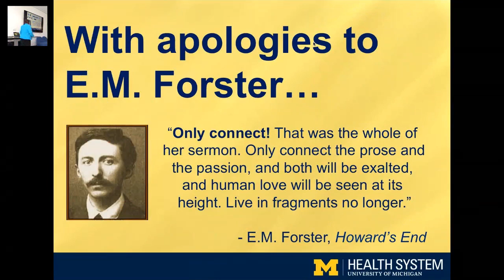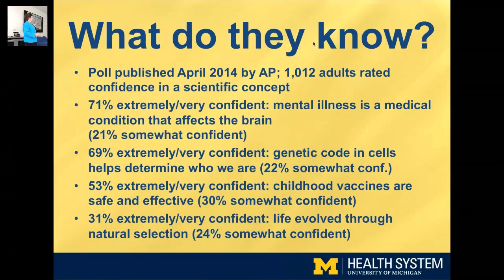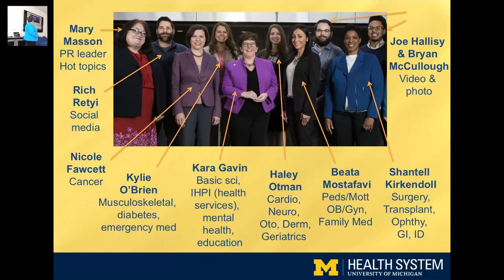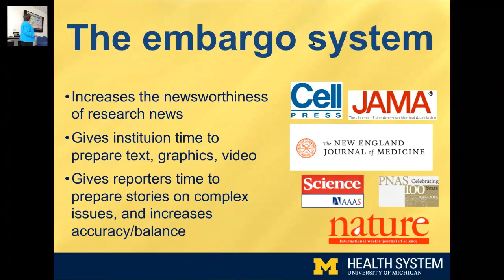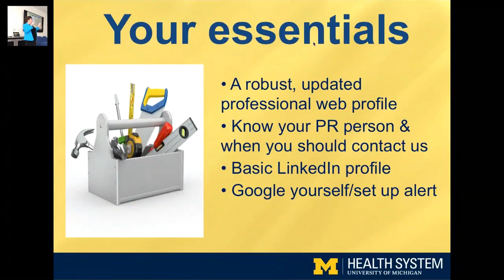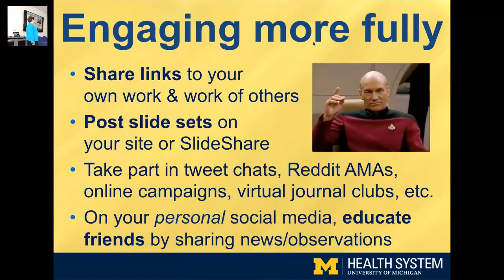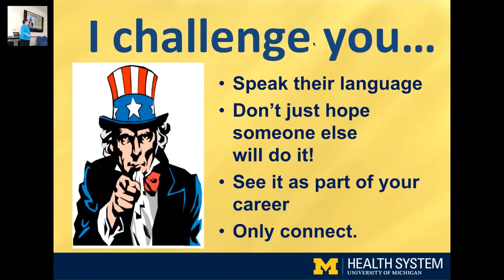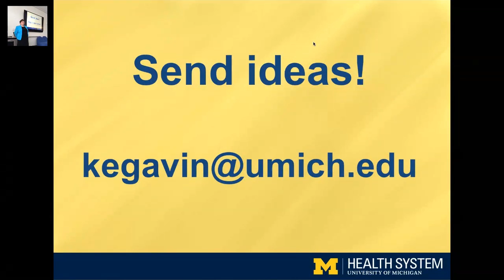Communicating Science 2016 - Kara Gavin "Only Connect"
In this session, Kara Gavin from the University of Michigan Health System Department of Communication, takes a closer look at the many resources available to promote biomedical research projects to external media.

For more information about the Communicating Science Seminar Series, please